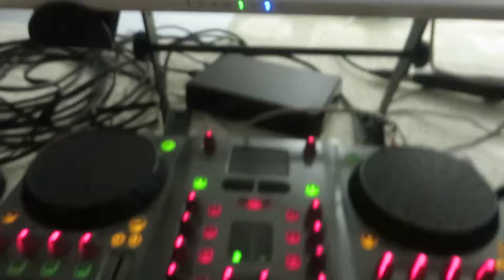FRANCO BONI VIDEOJAY : COSMO PHARMACEUTICALS Spa - LAINATE 02